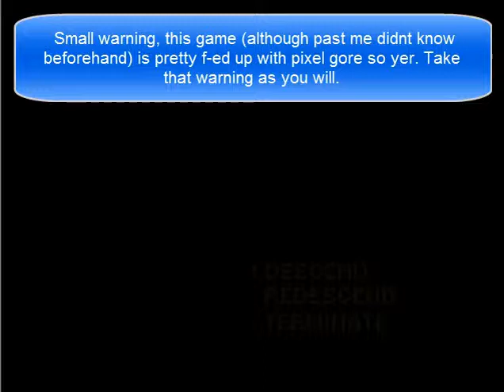Lets play : Instead:Ghost Suburb - Pretty f-ed up...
Hello~
Uh, i saw this game with basically no description on it apart from the name, small icon print screen (that looked very innocent) and one line saying the game was short and linear so i thought it would be pretty interesting.

Iv learnt nothing from this game but apparently to wear the organs/cloths of your victims before putting them on a shrine, and that ghosts are easy to kill? I think? I Hope you enjoyed this venture with me none the less.